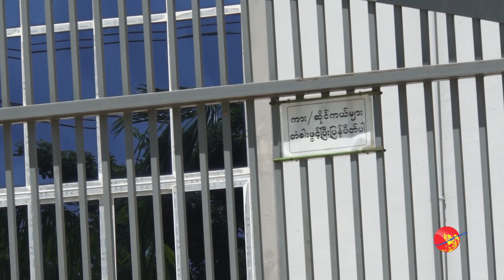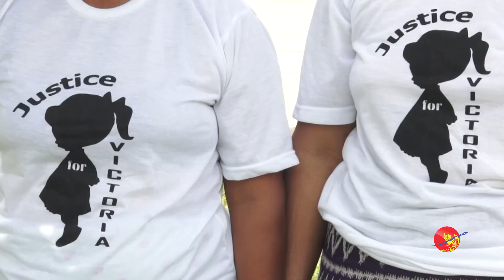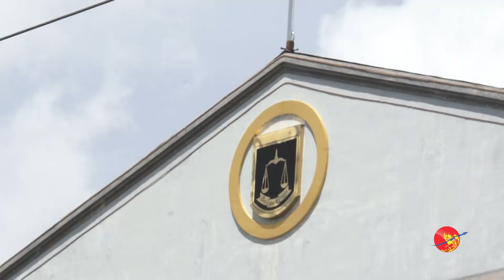လာမည္​့ရံုးခ်ိန္​း ဗစ္​တိုးရီးယားကို စစစ္​မည္​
လာမည္​့ရံုးခ်ိန္​း ဗစ္​တိုးရီးယားကို စစစ္​မည္​ (႐ုပ္​/သံ)

ဧရာဝတီ၊ ၾသဂုတ္​ ၂၈၊ ၂၀၁၉

ဗစ္​တိုးရီးယားအမႈ ၅ ႀကိမ္​​ေျမာက္​ ဒီက​ေန႔ ရံုးခ်ိန္​းမွာ ဥပ​ေဒအရာ႐ွိနဲ႔ ​ေ႐ွ႕​ေန​ေတြ အျပန္​အလွန္​ ျငင္​းခုန္​ခဲ့ၾကၿပီး​ေနာက္​ ကိုကိုညီညီ အ​ေၾကာင္​း ​ေျပာဆိုထားတဲ့ ဗစ္​တိုးရီးယားရဲ႕ ႐ုပ္​သံဖိုင္​ကို တရားရံုးက လက္​ခံလိုက္​ၿပီး လာမယ္​့ စက္​တင္​ဘာလ ၁၁ ရက္​ရံုးခ်ိန္​းမွာ ဗစ္​တိုးရီးယားကို စတင္​စစ္​​ေဆး​ေတာ့မွာ ျဖစ္​ပါတယ္​။

႐ိုက္​ကူး - ​ေအာင္​ခိုင္​မ်ိဳး၊ ​ေဇာ္​​ေနာင္​လင္​း
တည္​းျဖတ္​ - ​ေဇာ္​​ေနာင္​လင္​း